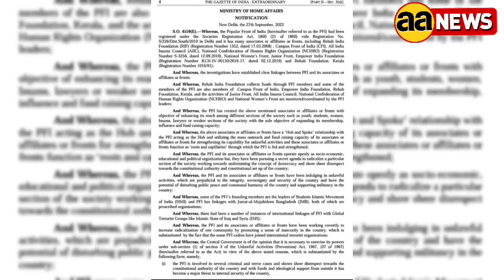PFI पर 5 साल का बैन, टेरर लिंक के आरोप में ऑल इंडिया इमाम काउंसिल समेत 8 और संगठनों पर भी एक्शन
PFI पर 5 साल का बैन, टेरर लिंक के आरोप में ऑल इंडिया इमाम काउंसिल समेत 8 और संगठनों पर भी एक्शन। केंद्र सरकार ने पॉपुलर फ्रंट ऑफ इंडिया (PFI) को बैन कर दिया है. PFI को प्रतिबंधित करने की मांग कई राज्यों ने की थी. हाल ही में NIA और तमाम राज्यों की पुलिस और एजेंसियों ने पीएफआई के ठिकानों पर छापेमारी कर सैकड़ों गिरफ्तारियां की थीं. गृह मंत्रालय ने पीएफआई को 5 साल के लिए प्रतिबंधित संगठन घोषित किया. पीएफआई के अलावा 9 सहयोगी संगठनों पर भी कार्रवाई की गई है.
PFI के अलावा रिहैब इंडिया फाउंडेशन (RIF), कैंपस फ्रंट ऑफ इंडिया (CFI), ऑल इंडिया इमाम काउंसिल (AIIC), नेशनल कॉन्फेडरेशन ऑफ ह्यूमन राइट्स ऑर्गनाइजेशन (NCHRO), नेशनल वीमेन फ्रंट, जूनियर फ्रंट, एम्पावर इंडिया फाउंडेशन और रिहैब फाउंडेशन, केरल जैसे सहयोगी संगठनों पर भी बैन लगाया गया है.